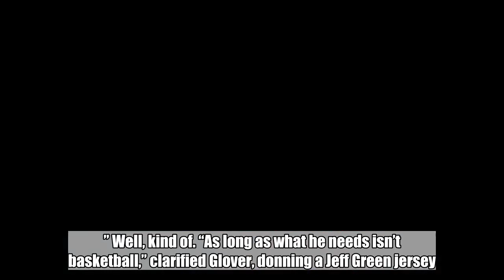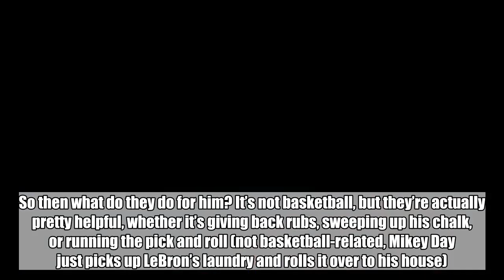SNL cut sketch: Donald Glover and the 'other' Cavaliers thank LeBron James for carrying them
On the same night that LeBron James hit a game winning shot to give the Cleveland Cavaliers a 3-0 lead in their playoff series, Saturday Night Live almost aired a sketch featuring his “teammates” thanking him for carrying them.   In a hilarious cut for time short, Donald Glover and “the other Cavaliers” declared that they’re there for “whatever LeBron needs.” Well, kind of. “As long as what he needs isn’t basketball,” clarified Glover, donning a Jeff Green jersey.   So then what do they do for him? It’s not basketball, but they’re actually pretty helpful, whether it’s giving back rubs, sweeping up his chalk, or running the pick and roll (not basketball-related, Mikey Day just picks up LeBron’s laundry and rolls it over to his house).   In addition to their random chores, the Cavaliers also sport quite the eclectic roster, considering their point guard is a Roomba, their second leading scorer is a woman who smokes, and their starting center is a dog named Pancake. No wonder they call him the King.   Watch the full clip above.